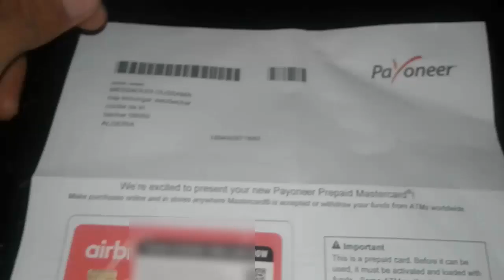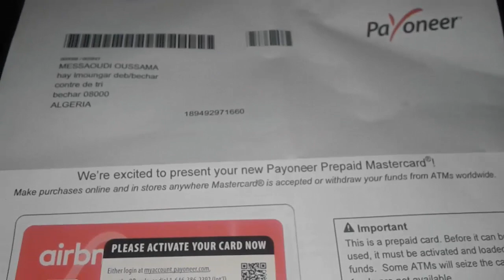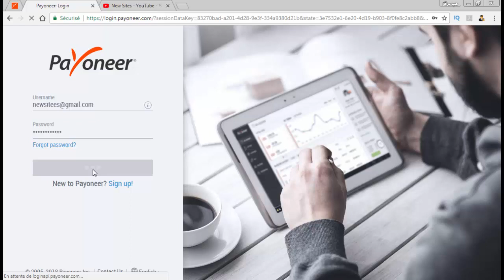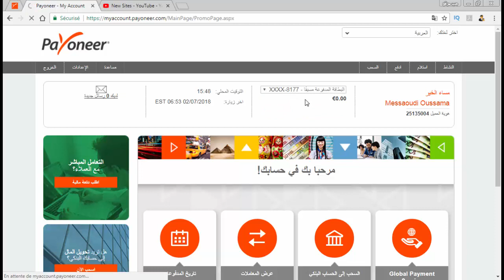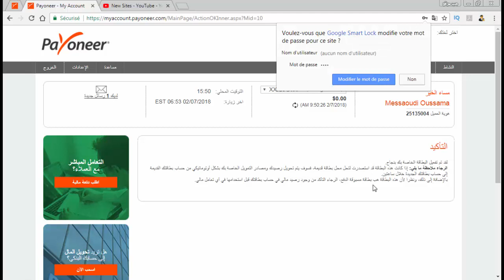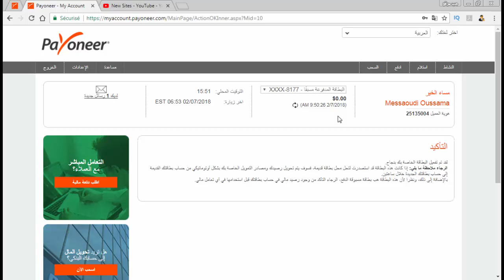اثبات وصول بطاقة ماستر كارد وطريقة تفعيل حسابك | شكل جميل 2018 .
اقدم لكم شرح حول كيفية فتح حساب و طلب بطاقة  ماستر كارد مجانا حتى لو كنت تملك حساب بنكي .

قناة مدونة جديد المواقع تعليمية تختص في مجال المعلوميات والتقنيات الحديثة و تطبيقات الاندرويد وبلوجر إضافة الى أخبار الجوال وبرامج المونتاج والكمبيوتر والانترنت وأيضا مساعدتك في تحرير عقلك ودفعك الى الامام من مقالات محفزة ومفيدة .